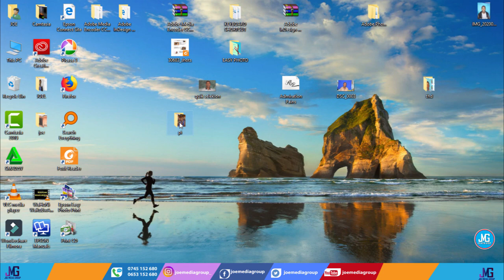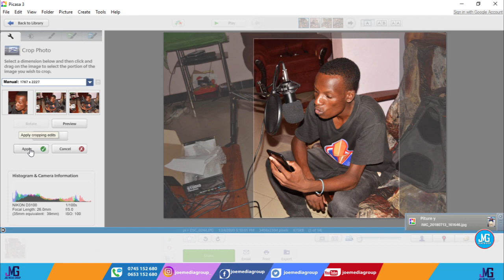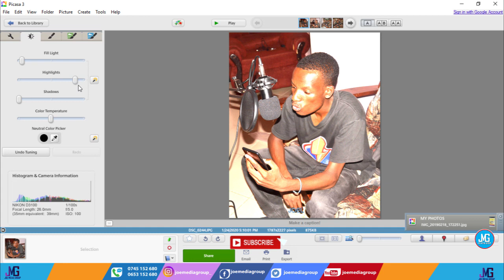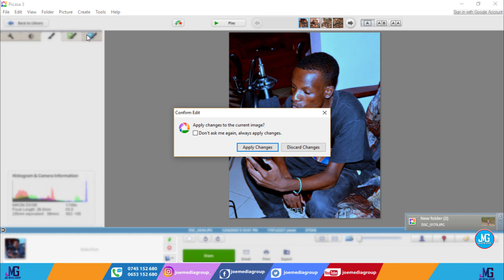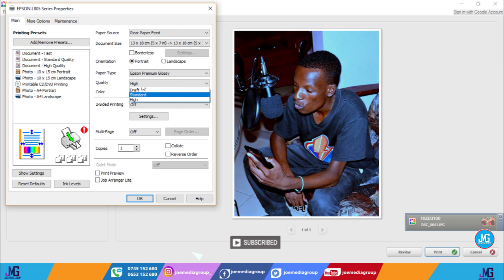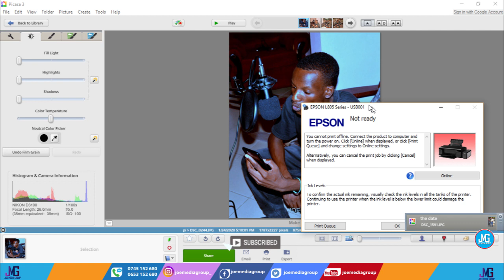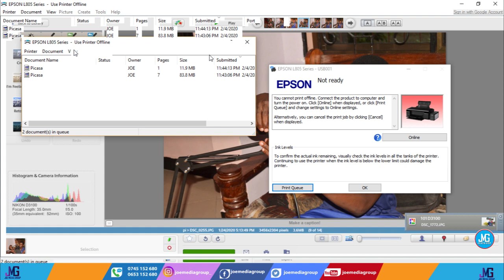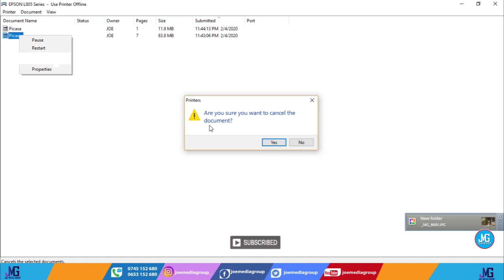Tumia PICASA PHOTO VIWER kuprint picha ndani ya epson smothly, easly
Moja ya printer ambazo ni bora sana kwa sasa kwa matumizi ya kawaida nakushauri mfuatiliaji wa channel ya joemediagroup nunua printer ambazo ambazo ni matolea au zinamailikwa na kampuni ya epson. Hivyo basi printer za epson ni moja ya printer ambazo ni sana katika kupri nt bpicture, Katika video hii nmefundisha hatua kwa hatua namna ya kutumia software ya picasa kusafisha picha kwa kutumia preinter za epsno. downlod picasa program